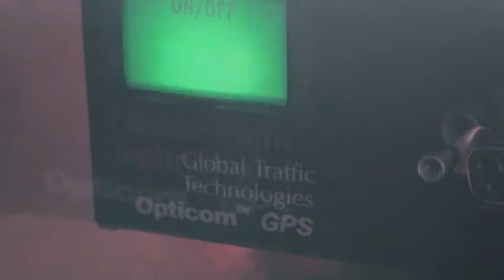Ventura City Fire - Traffic Signal Pre-emption Demo SHORT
Demonstration of Traffic Signal Pre-emption Technology in use. Medic Engine 3, typical code responses in the Victoria Avenue corridor